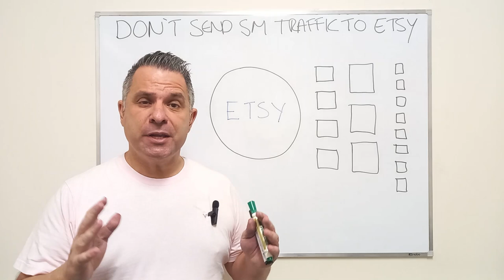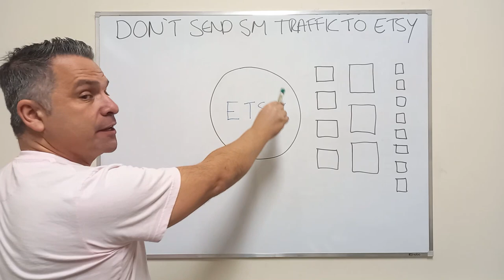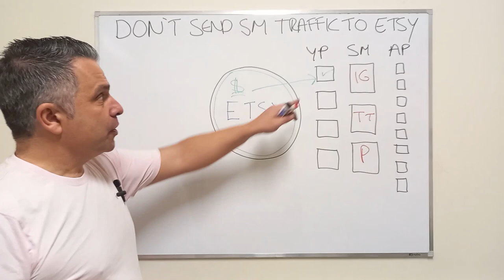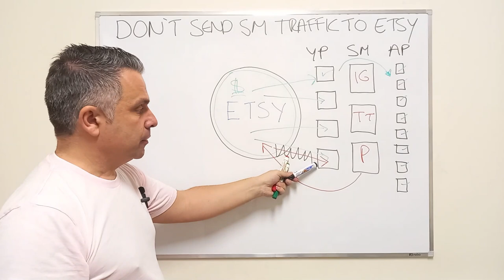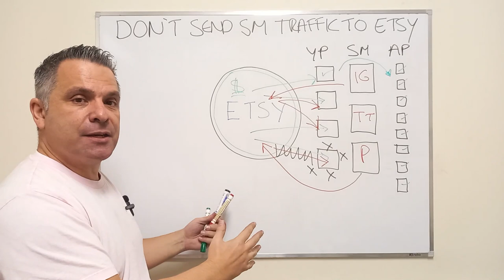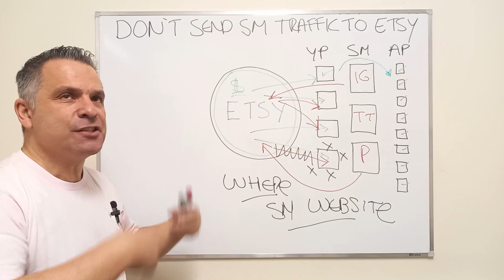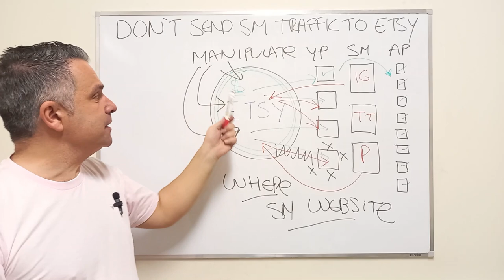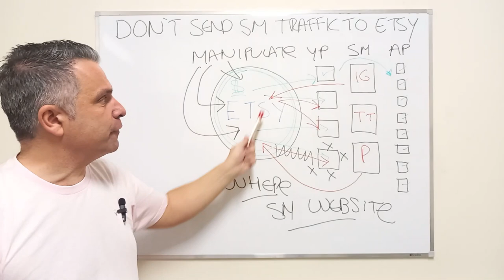How Social Media KILLS Your Etsy Store - CLASSROOM EXPLANATION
Right then, this Etsy video has been weeks in the making, and is one that I PROMISED to bring to everyone who doubted what I was saying.

Join me in the classroom as I explain in detail WHY social media is so BAD for your Etsy store.

I walk you through the mechanics of it all STEP BY STEP.

No one anywhere is talking about this, period.

This is because they do not fully understand how Etsy functions as a platform.

I look forward to reading and answering ALL your comments as always!

**DOWNLOAD MY UPDATED ETSY STORE STEP BY STEP CHECKLIST GUIDE WHICH WILL HELP YOU MAKE MORE SALES**: